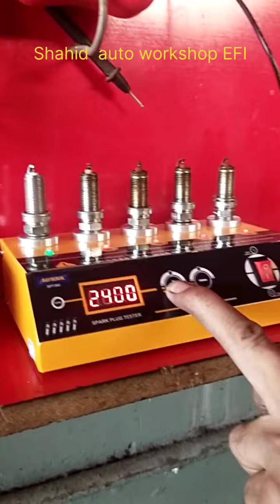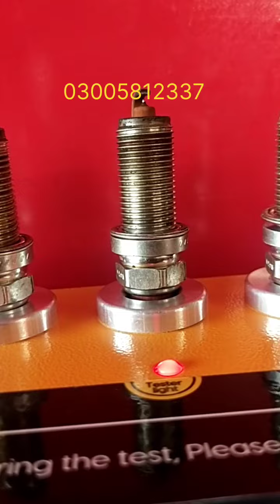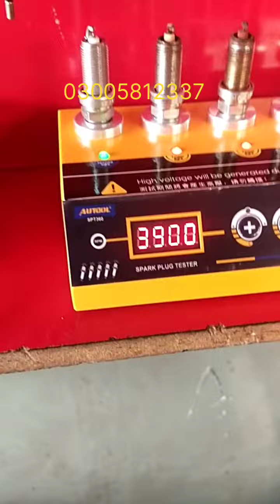plugs test with professional tool